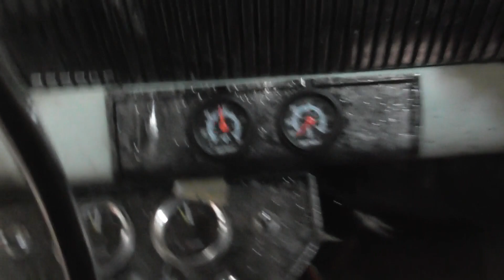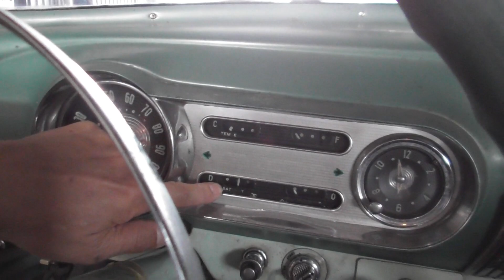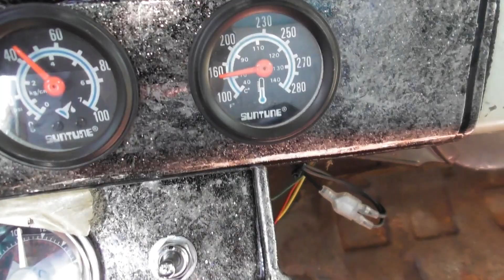1954 Chevrolet wagon エアサス取付、完了しました(*´ω｀*)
本日朝1でリレーが到着しました、ウインカー治ったのでテストラン開始~、いい感じです、あとはオーナー様が車で細かいチェックをしときます(*´ω｀*)